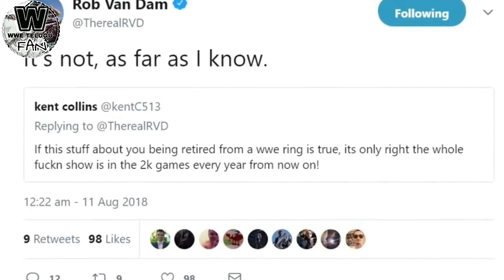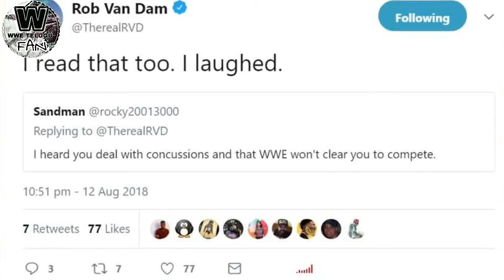WWE Rob van dam part 2 !!!! In telugu / WWE TELUGU FAN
Guy's thanks for watching video guy's share my channel video' s on facebook, Twitter, Instagram, what'sapp, and like👍🏻 share🗣 subscribe😘😍🤩 and tab the bell icon🛎 to get and watch first📲📹 and also comment💌 share this video to all the wwe telugu fans my channel link 💺

I will be back with better video and real news no fake❌❎✖
Pakka satisfied with my channel✅✔
Bye guy's love you so much 😘😘😍😍🤩🤩💓💖💟💞💗💘💝🖐😘😃🙏
Bye guy's love you🤩🤩😍😍😘😘🖐😃🙏

మంచి వీడియోతో మరియు రియల్ న్యూస్ ఏ నకిలీతో is ❎❌తిరిగి ఉంటుంది
పక్కా నా ఛానెల్తో సంతృప్తి చెందాడు✔✅
బై గయ్ యొక్క ప్రేమ చాలా మీరు 😘💝😍🤩

ఫేస్బుక్, ట్విట్టర్, Instagram, what'sapp, మరియు like👍🏻 వాటాకు సబ్స్క్రయిబ్ మరియు టాబ్ మొదటి గంటను చూడడానికి మరియు చూడడానికి వీడియో గై యొక్క వీడియో వాటా చూడటం కోసం గై ధన్యవాదాలు. ఈ ఛానెల్ లింక్ను నా ఛానల్ లింక్లో వున్న తెలుగు అభిమానులందరికీ భాగస్వామ్యం చేయండి
మంచి వీడియోతో మరియు రియల్ న్యూస్ ఏ నకిలీతో తిరిగి ఉంటుంది